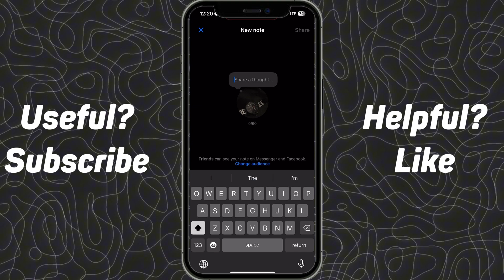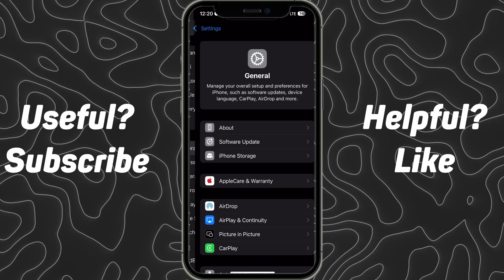How To Fix Music Option Not Showing On Messenger Notes 2025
In this informative video, I’ll guide you through the simple steps to fix the issue of the music option not showing on Messenger Notes in 2025. Whether you're trying to share your favorite tunes or just want to enhance your messaging experience, I’ll provide you with effective solutions and troubleshooting tips to get the music feature back up and running. Join me as we explore the settings, updates, and potential fixes to ensure you never miss out on sharing great music with your friends again!